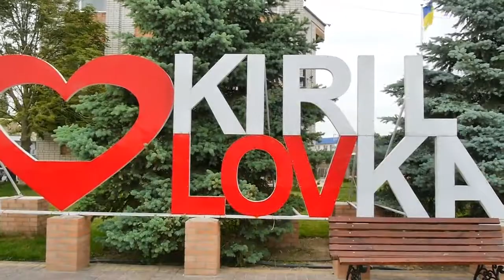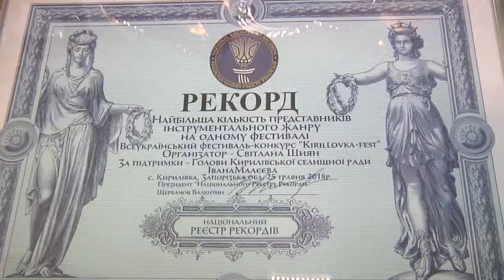ІІ ВСЕУКРАЇНСЬКИЙ ФЕСТИВАЛЬ 2018 РОКУ СТУДІЯ ВЕСЕЛКА